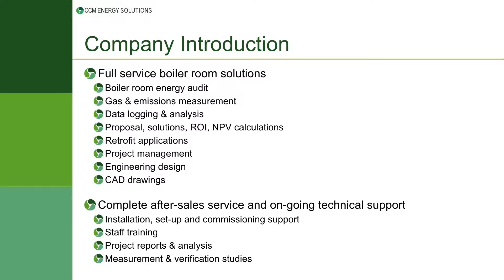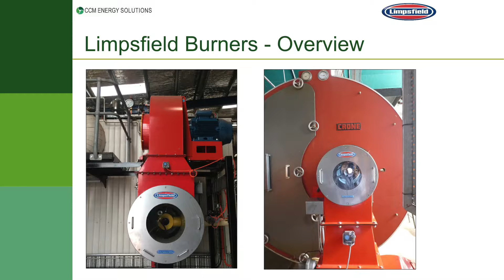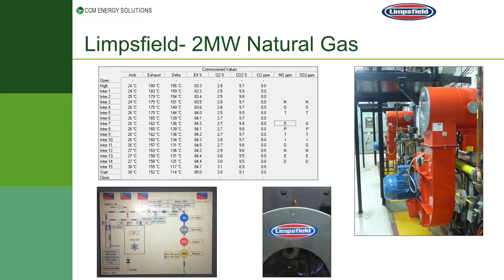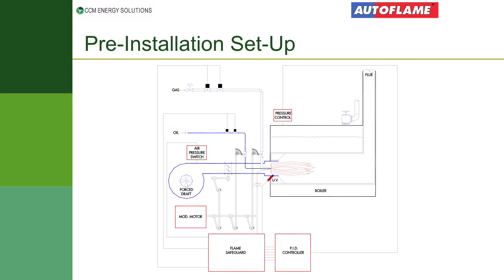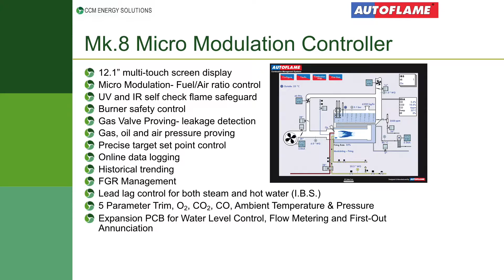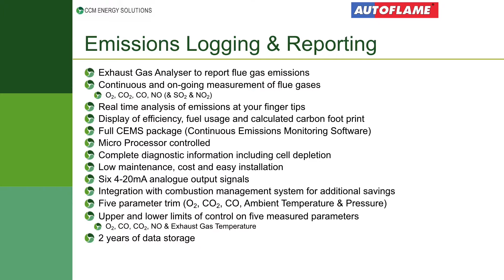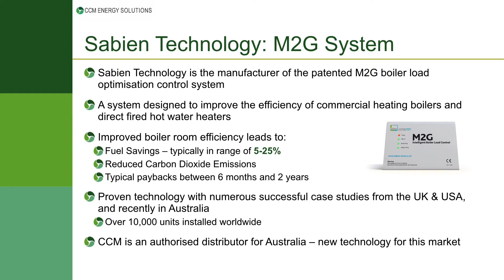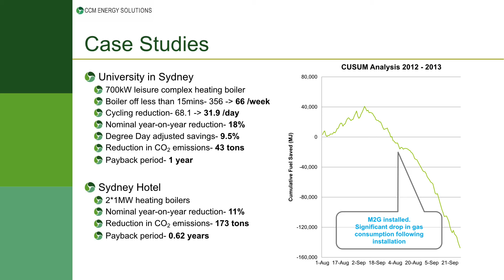11 Duncan Cairnie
Duncan Cairnie speaks at the HVACR Energy Efficiency Seminar Series 2016